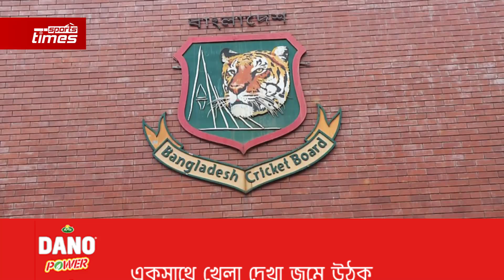বারমুডার ব্যাটার বাংলাদেশের কোচ, এর থেকে ভালো পারফরম্যান্স আশা করাও যেন বোকামি!